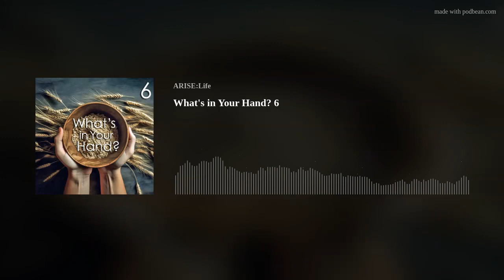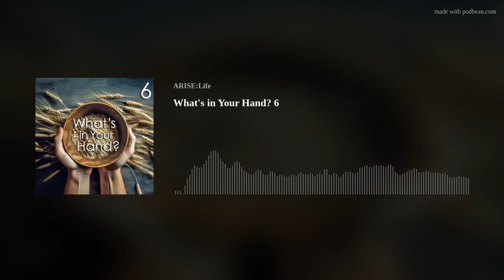What's in Your Hand? 6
Love only happens in the context of covenant. But covenant Love has no guarantees...except death! 😮 How can we live...AND Love? Join us as we follow Ruth &amp; Naomi to Abraham and Moses and all the way to Jesus' entry into Jerusalem on Palm Sunday and discover how to Love!
(Ruth - March 25, 2024)